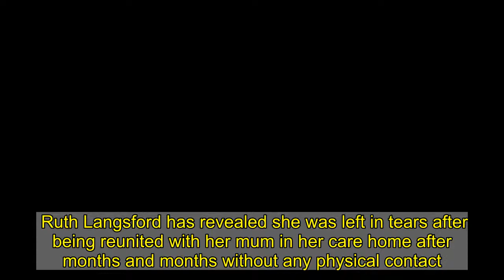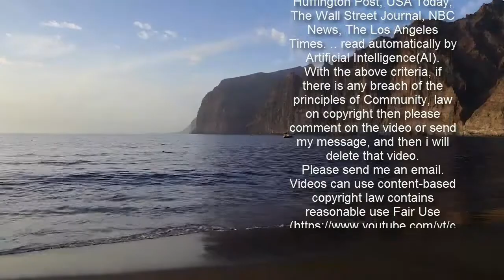Loose Women's Ruth in tears at care home reunion with mum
Ruth Langsford has revealed she was left in tears after being reunited with her mum in her care home after months and months without any physical contact.   Like many Brits, the Loose Women and This Morning host is delighted that restrictions on care home visitors are one of the first things to be lifted in the Government's roadmap out of lockdown, along with the re-opening of schools.   Residents are no allowed one nominated visitor to come in and see them, in line with a number of measures and Ruth got to go into her mum's room and hold her hand.   Revealing it meant the world to both of them, Ruth told her Loose Women colleagues on Tuesday: "Yesterday was International Women's Day and when people ask who my most inspirational woman is I always say my mum, which sounds a little but cheesy, but it is true because she is an incredible woman.   "She has been amazing during this pandemic."   Detailing how her visit to her mum's care home went, Ruth explained: "I've seen her through a screen, but I was actually allowed into her residential home, into her room and held her hand.  "It was very emotional; we had a little cry, byt we didn't want to waste that hour.  "She didn't and I didn't say 'let's not cry' but we just did our thing, we had a cup of tea and she talked to the dog."   Ruth told panellists Brenda Edwards, Janet Street-Porter and Frankie Bridge that to get to see her mum that to get to see her mum she had to have two Covid tests - one last week and one right before her visit, adding that her mum had had both of her vaccines.  Ruth said her reunion with her mum was tinged with some sadness as she was told she wouldn't be able to see her on Mothers's Day but could go again next week, adding: "I'm her nominated family member."